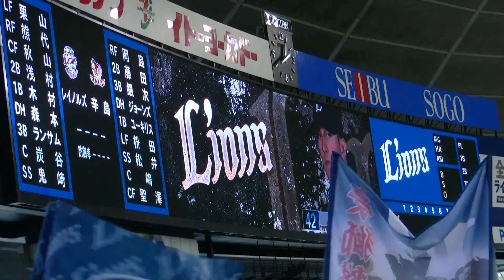2014/03/30 埼玉西武ライオンズ 応援歌1-9【開幕3戦目・西武ドーム】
2014年3月30日(日)　西武ドーム　西武VS楽天
埼玉西武ライオンズ・応援歌1-9です。
栗山－熊代－秋山－浅村－木村－森本－ランサム－炭谷－鬼崎